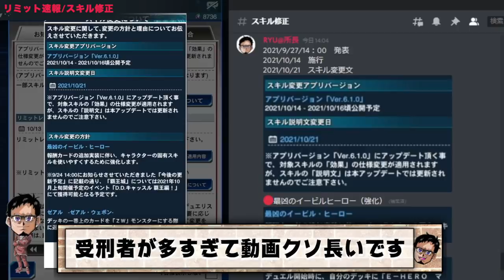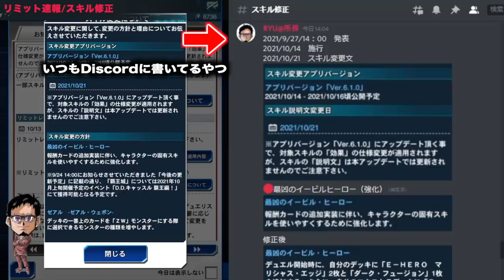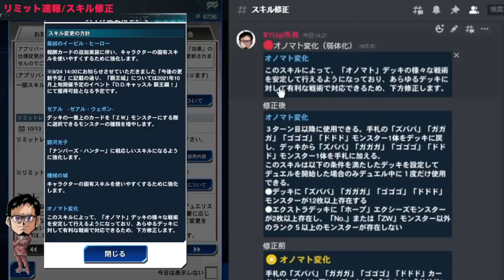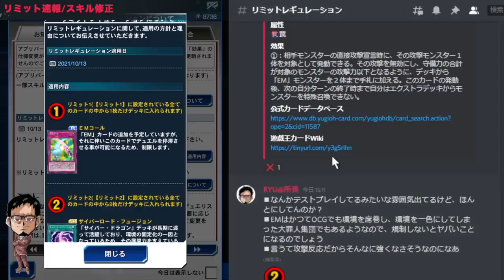【リミット速報】オノマト変化とサイバー流奥義、逝ったあああああああ!!!【遊戯王デュエルリンクス ラジオ】【YuGiOh DuelLinks】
リミット速報
オノマト変化とサイバー流奥義
逝ったああああああ!!!
今回は受刑者が多すぎて
動画クッソ長いですww

メンバー登録はこちら

100名を超えるメンバーが、あなたを待っています

実況に使っている機材

▼イヤホン

▼キーボード

▼webカメラ

▼カメラスタンド(webカメラ、一眼カメラ対応)

コメントに関するお願い

✅使用楽曲
　　など

名前：RYU。UUUM専属。1989年9月20日生まれ。